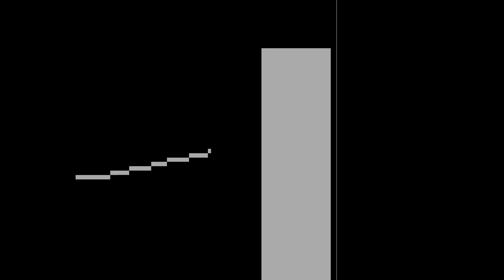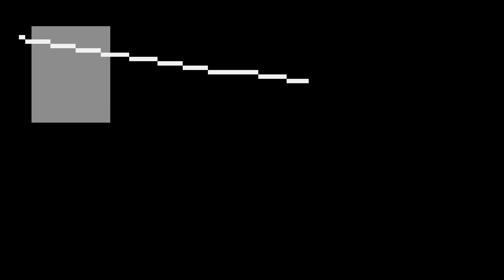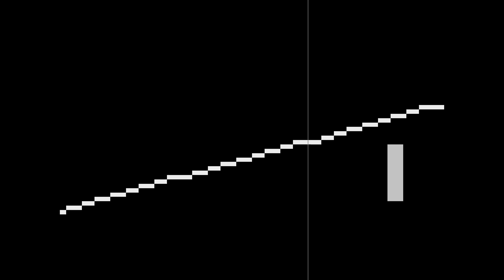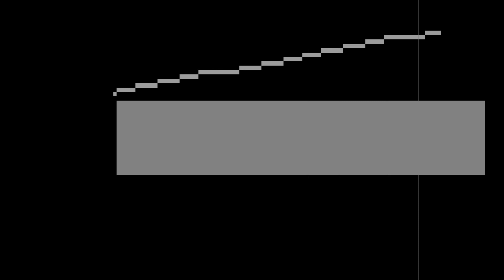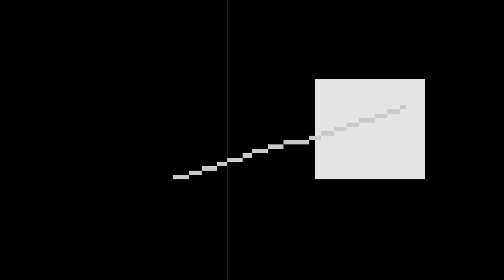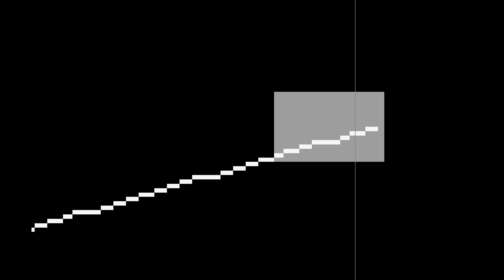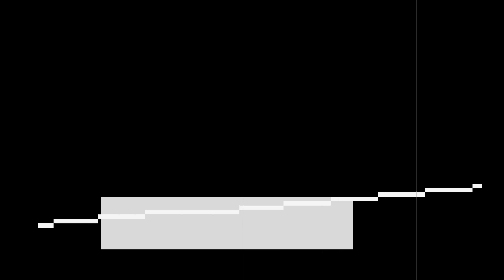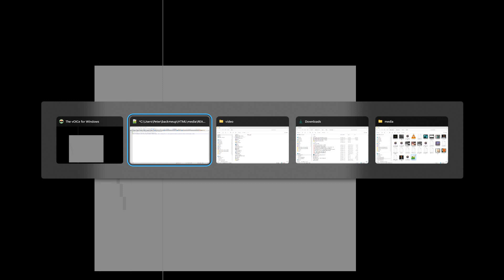Screen recording of The vOICe: Can you visualize each image from 1 soundscape? Lather, rinse, repeat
Important: use stereo headphones!

This sensory substitution training video is aimed at normally sighted (but perhaps also low vision) people, who have eyesight to compare their experience and interpretation of soundscapes with. The video lets sighted people explore how vision-like seeing-with-sound can become through prolonged practice. Let's beat retinal implants and brain implants for restoring vision to the blind! Yes, we can!

The vOICe sensory substitution here sounds one filled rectangle and one line segment, with the visual view appearing immediately after each new soundscape, along with a repeat of the soundscape. Can you visualize the soundscapes right away, before its source image appears? Challenging, right?

Your suggested training scheme: practice soundscape visualization for 10 minutes a day for a year, and report your findings privately or publicly on social media. We need you! And yes, it may take on the order of a year before the experience of seeing with sound becomes truly visual, so it is not for the faint of heart.

Background information:

The vOICe scans every image from left to right in a second, while associating elevation with pitch (tone frequency) and brightness with loudness. Thus it can sound any image while preserving a significant amount of pictorial information in sound. Use good quality stereo headphones, because the left-to-right scanning is perceptually supported by stereo panning.

This sound visualization training video for The vOICe sensory substitution sounds one randomly placed filled rectangle and one line segment per frame; each soundscape is repeated 2 times, and the visual display is blanked during the first soundscape. Your challenge is therefore to learn and visualize the soundscapes through mental imagery ahead of the visual appearance of their source image in every second soundscape. Each time when the visual display appears you know how close your imagination was to the source image of the soundscapes.

You will quickly notice that you can already with most soundscapes hear all the visual detail needed for decent pictorial low vision, but still lack the fluency to mentally put it all together in just a second, and also lack the experience of "true" sight matching the available level of visual detail. If and once the visual experience matches the audible content, there will be true low vision without eyesight! Imagine what this technology can mean for millions of blind people. Staying concentrated is hard though, so more than 10 minutes of daily practice may not add much value. You brain will keep adapting in between your daily brief sessions - it just takes time, your patience and stamina. A cup of strong coffee ahead of practice before you get up in the morning may help.

The video was generated by The vOICe for Windows 2.x (voice.exe), with its exercise mode toggled by function key F11 and with exercise preferences set via the menu Edit | Exercise Preferences | Randomly Placed Shapes. Display blanking mode 2 gives the visual display with the source image at the end of each soundscape sequence. In this video the background intensity was set to black (0) instead of dark gray (level 1), at the expense of a slight loss of stereo panning reference sound. Full-screen viewing is toggled by function key F12. You can launch The vOICe for Windows directly into this Exercise mode by entering the following command on a DOS command line in the folder with the executable voice.exe: "voice.exe -F11F12 -nocapture" (without the quotes).

Now you can watch this YouTube video with any browser on your PC or mobile device, but for the most immersive experience with the least amount of visual distraction from eyesight you can also stream The vOICe for Windows output live to your Oculus/Meta Quest headset using Virtual Desktop (we are not affiliated with them). Virtual Desktop lets you practice your voluntary mental imagery for instance late at night or (preferably) early in the morning while lying comfortably in bed, using its Black Void environment for zero distraction from peripheral vision and its Head Lock option to keep The vOICe exercise view centered at all times.

Ultimate goal: eidetic visual imagery from visual-to-auditory sensory substitution, to provide a form of vision to totally blind people; for late-blind people we aim to go beyond functional vision by having the soundscapes perceived as true (albeit low) vision, with sensations of light and everything. No retinal implant, no brain implant, no surgery: vastly cheaper with far less visual distortion, higher acuity, larger field of view, and replaceable hardware (i.e. no insurmountable device lifetime issues).